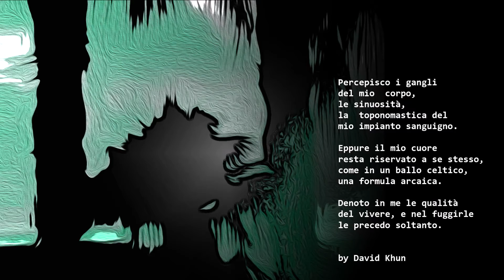Consolas by David Khun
Percepisco i gangli
del mio  corpo,
le sinuosità,
la  toponomastica del
mio impianto sanguigno.

Eppure il mio cuore
resta riservato a se stesso,
come in un ballo celtico,
una formula arcaica.

Denoto in me le qualità
del vivere, e nel fuggirle
le precedo soltanto.

by David Khun